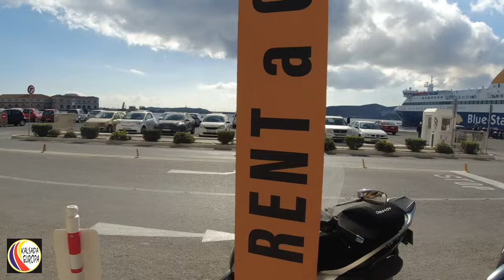Lets visit Syros island of Cyclades